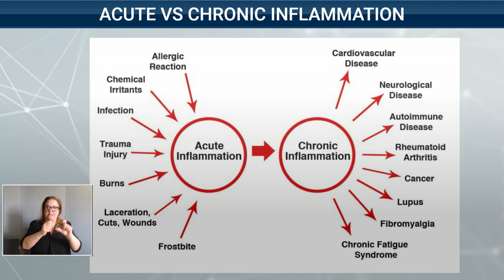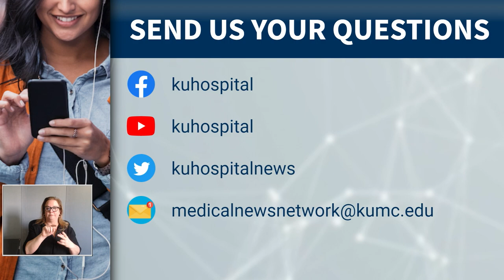Open Mics with Dr. Stites Why Inflammation Can Be a Good Thing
The suffix “-itis” means inflammation. Words like bronchitis, hepatitis, and arthritis means something is inflamed.
Generally speaking, inflammation is a good thing because your immune system is at work responding to a trigger,
Inflammation is the body's first line of defense against germs, bacteria, and viruses, where your white blood cells try to defend itself from these pathogens and quell the invasion.
But too much inflammation can hurt and even kill you.
Our bodies change over time and how we respond to those things change over time. Listen to your body. Listen to the science. Listen to hope and faith. And together you can feel pretty darn good. Because inflammation is an important part of your life and you don't want to have to be dominating your life because that's when you feel really terrible. So listen to those good folks who are trying to give you the messages.

Dr. Selina Gierer, allergist & immunologist, The University of Kansas Health System
The immune response that you get could be due to an infection, but it could also be due to an allergic reaction -- you'll get the inflammation in your skin, your eyes, your nose and even in your lungs where you have an inflammatory response generated by your immune system in response to an allergic trigger.
The same can happen for foods or other things you might be allergic to. Your body is reacting to the exposure.
Acute inflammation would be something from an injury that happens very quickly. Let's say you twist your ankle and you suddenly get that redness, warmth and swelling in that area. That is because of the acute injury.

Dr. Winston Dunn, gastroenterologist & transplant hepatologist, The University of Kansas Health System
Inflammation in the liver is very common. And often the inflammation is silent and left untreated, it can be dangerous.
The most common cause of inflammation is caused by metabolic conditions and we call this a non-alcoholic fatty liver disease and it affects about 25 population of the population
The second most common cause of inflammation in the liver is caused by alcohol. About 5 percent of the populations in the United States have alcohol use disorder, but interestingly, only 15 percent of the population develop cirrhosis.

Dr. Matt Shoemaker, infectious disease specialist, The University of Kansas Health System
We have lots of medication options to help calm down inflammation, including things like steroids.
We have a whole line of products called monoclonal antibodies that we use in severe cases of inflammation that can focus on one small piece of your immune system and help bring that back into check so that the inflammation is regulated.
We're very fortunate to practice medicine in a day where we have these monoclonal antibodies that can very narrowly improve our immune system response, bringing that over excessive inflammation back into a regulated state.

What we are really seeing now is the continued progress of COVID becoming more a disease of those people with a significant risk factors such as age and being immune compromised.
Since the masking policy has been relaxed at the Health System, we have not seen any rise – or really any cases that we know of – in hospital-acquired COVID.
It has been safe, and he has talked with other CMOs as well and they haven't seen that rise.